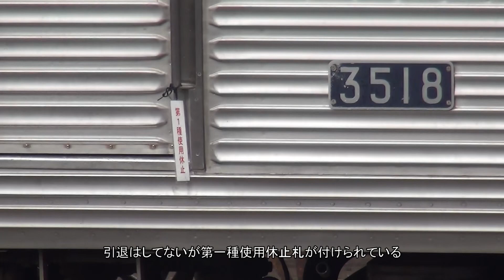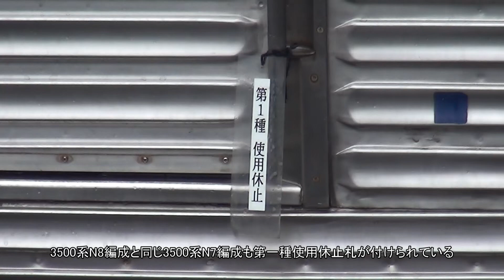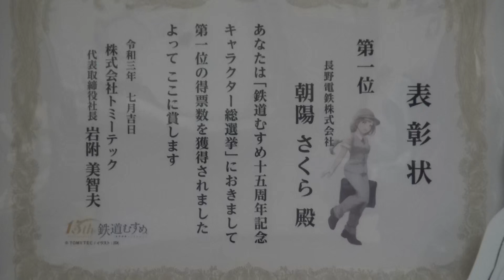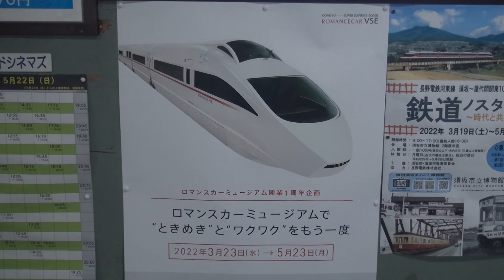小雨降る夕方、3000系の運用が増えて？半分の本数の8500系はお休みし、朝陽さくらラッピングトレインの8500系T2編成もお休みの、長野電鉄須坂駅。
令和4年5月21日(土)夕方の様子ですが、6編成有る8500系が3編成、須坂で休んでいました。
また、長電テクニカルサービス須坂工場で休んでいた、引退はしてない休車扱いの3500系N8編成は、移動されていてホームから見える位置に置かれていました。